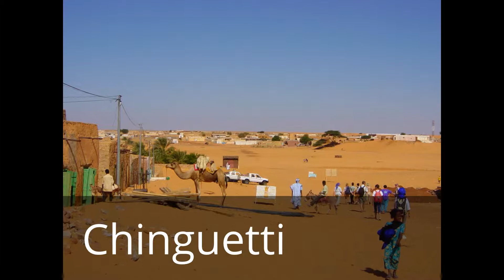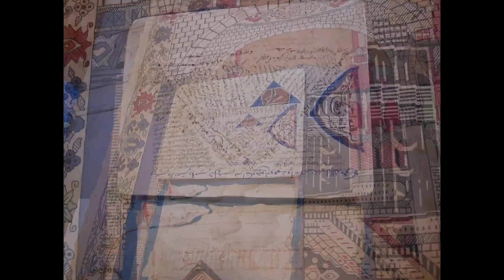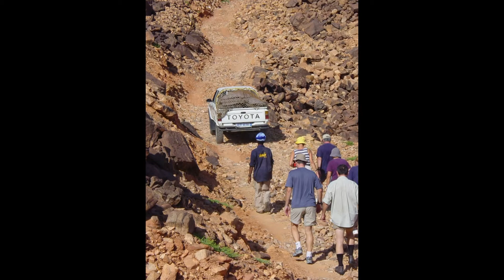treck en Mauritanie nov.2003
Une semaine de treck en Mauritanie au départ de Atar pour aller à Chinguetti, la 7ème ville sainte de l'islam avant que la ville ne disparaisse sous le sable du desert.